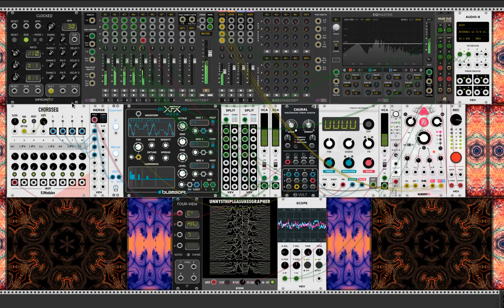UUUU / VCV RACK Modular Virtual Synth